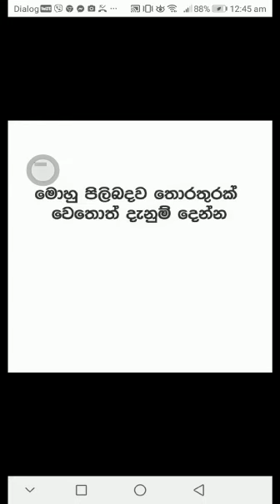රටටම විනයක් වී ඇති පල් හොරා උශාන්ත දර්ශන රාජනායක